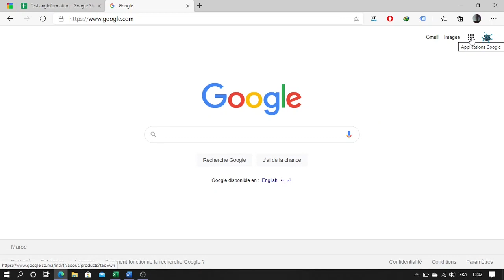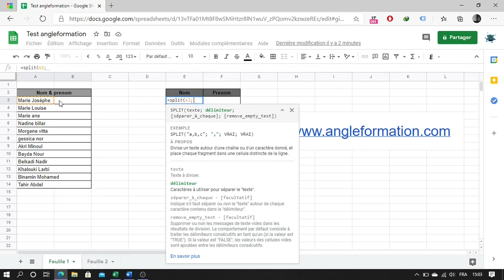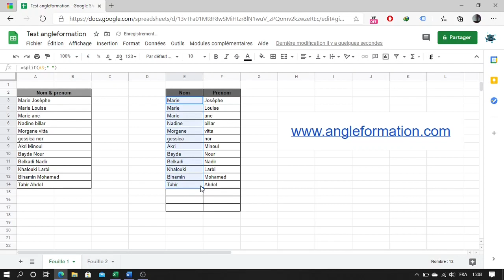Maîtrisez la Fonction SPLIT dans Google Sheets ! | Tutoriel pour Fractionner Facilement Vos Données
Bienvenue dans ce tutoriel complet sur la fonction SPLIT dans Google Sheets ! Dans cette vidéo, nous allons vous montrer comment utiliser cette fonctionnalité puissante pour fractionner rapidement vos données en colonnes séparées.

La fonction SPLIT est un outil pratique pour diviser une chaîne de texte en fonction d'un délimiteur spécifié, telle qu'une virgule, un espace ou tout autre caractère de votre choix. Cela vous permet de séparer des données regroupées en une seule cellule en des colonnes distinctes pour une meilleure organisation et analyse.

Dans ce tutoriel, nous vous guiderons étape par étape pour utiliser la fonction SPLIT dans Google Sheets. Vous apprendrez comment spécifier le délimiteur, fractionner les données en fonction de ce délimiteur, et organiser les informations dans des colonnes distinctes.

Rejoignez-nous pour maîtriser la fonction SPLIT et simplifier le traitement de vos données dans Google Sheets. Préparez-vous à gagner en efficacité et en productivité dans vos feuilles de calcul grâce à cette fonctionnalité utile !